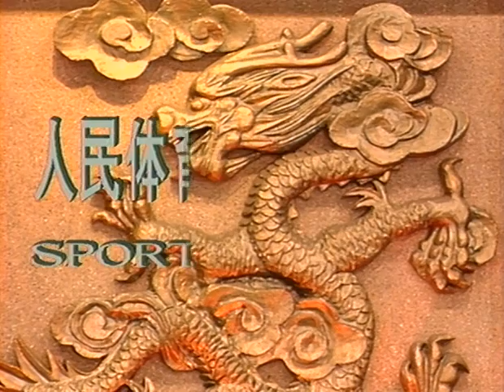[English] 陳正雷 Chen Zhenglei - 陳氏太極拳老架二路 (炮捶) Chen-Style Taijiquan Laojia Erlu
Old Frame Second Routine (Paochui - Cannon Fist)
套路分段教學 - 英語中文字幕 English with Chinese subtitles